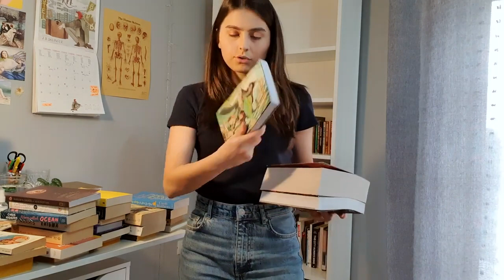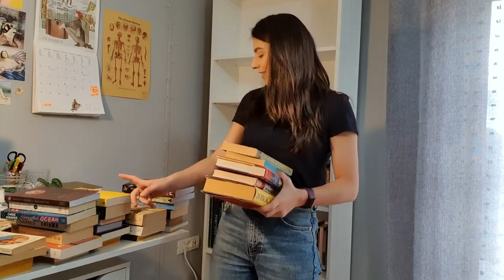Organising my bookshelf in alphabetical order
Behold!!! My amazing organizational skills! ...once again I have failed to stay under 10 minutes... but who knows, perhaps one day I will manage...

Chapters:
0:00 Intro
1:35 Taking down the books
10:15 Putting the books back
20:02 Outro